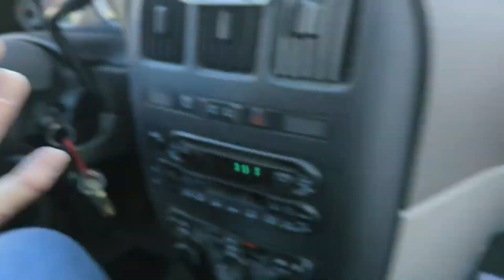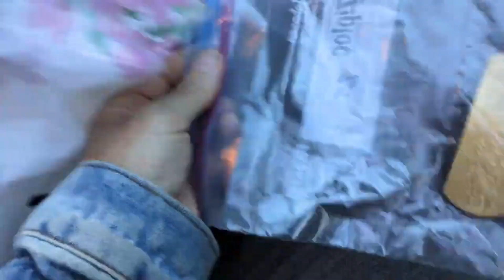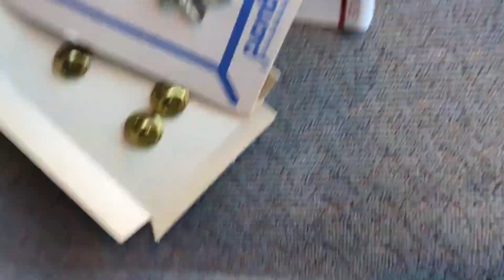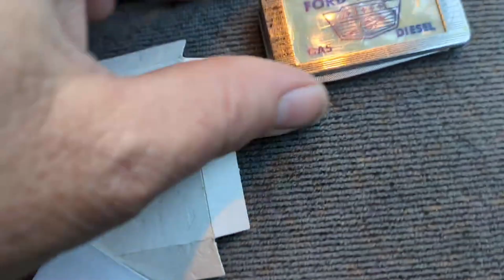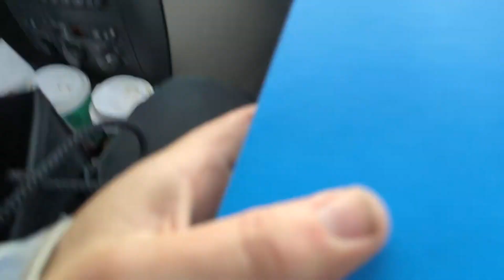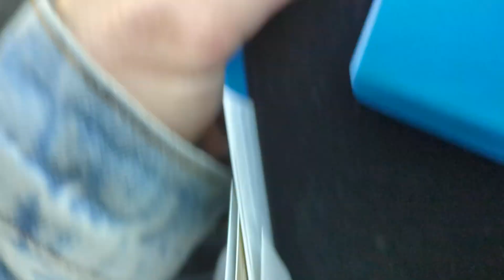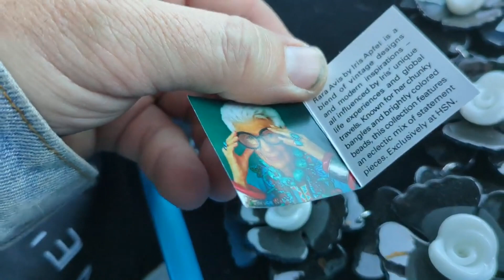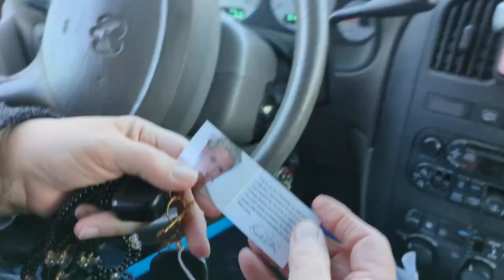Estate Sale Pick Ups 12/15/23 Jewelry Murano Vase Storage Buckets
Garage Yard Estate Sale Pick Ups + Zonks Trade Ins 12/15/23 Jewelry Murano Vase Storage Buckets

SM203+SMZ18+10DVE
SZ56